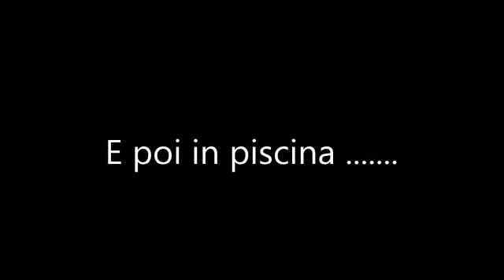Grest san Giorgio